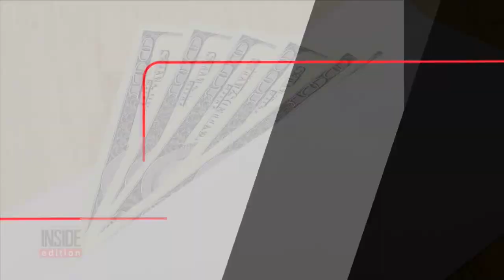Why Waitress Returned $1,700 Cash That Was Left On Restaurant Table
A waitress sees an envelope with a stack of hundred dollar bills left on the table and turns it in. 24-year-old Kaylie Cyr was working at Buffalo Wild Wings in Portland, Maine at the time and knew the wad of cash, $1700 dollars to be exact, wasn't her tip. So, she gave it to her manager, who locked it in a safe for the night. The owner of the money came in the next day looking for it. He then gave Kaylie a $100 tip for returning the money.